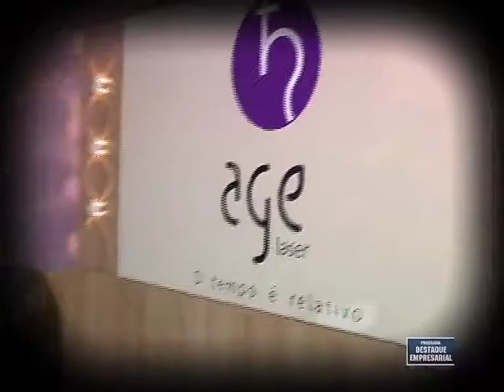Destaque Empresarial - Dica com Dermatologista Dra. Marcela Staut - 19/05/2012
Destaque Empresarial Dica com Dermatologista Dra. Marcela Staut